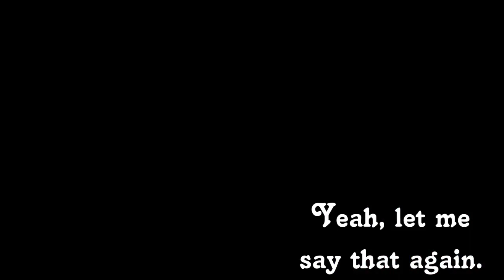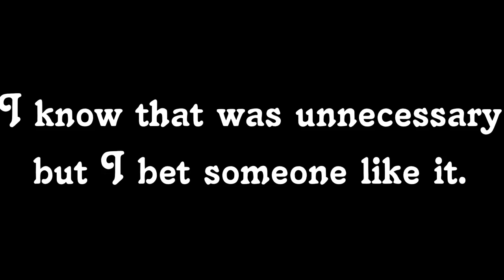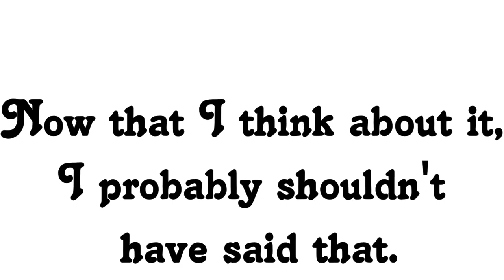The Glow Coming Experience.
My first story time animation, The Glow Coming Experience. Hope you enjoy. The green screen was used for fair use intentions and thank you my brother of some of the voice overs.